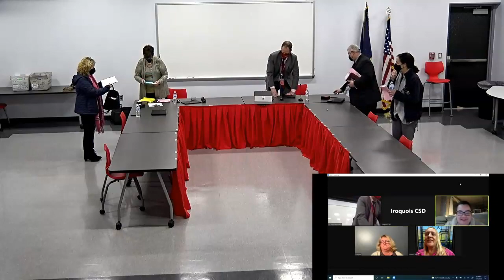Iroquois CSD Board of Education Meeting - January 12, 2022